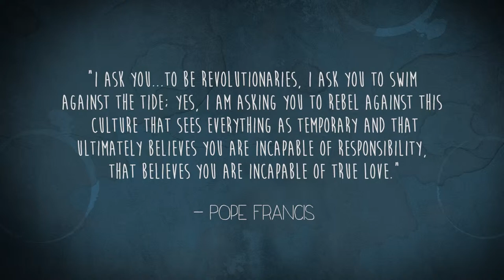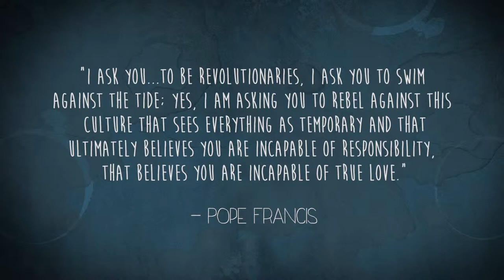Jim Beckman - Director, YDisciple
Casting Nets Institute